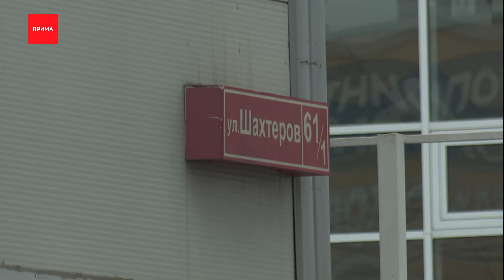Улица Шахтеров станет новой территорией комплексного развития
Улица Шахтеров станет новой территорией комплексного развития. Речь об участке в более чем 18 гектаров между улицами Абытаевская, Шахтеров и Алексеева. Сейчас там расположены склАды, административные и хозяйственные корпуса и рынки. В администрации уверены — состояние площадки не соответствует запросам современного города-миллионника. А КРТ — по их мнению — поможет избежать точечной застройки этого участка. Поэтому город, по итогам торгов, подписал соглашение с победителем — «Специализированным застройщиком «Мегаполис», на строительство нового микрорайона. Согласно договору, на Взлетке построят 158 тысяч квадратов жилья, школу на 1280 учеников, детский сад на 300 мест. Кроме того, 20 однокомнатных квартир в новостройках передадут городу для детей-сирот. А еще — появятся торговые площади, подземные парковки, парки и скверы. Сейчас застройщик уже разрабатывает архитектурно-градостроительную концепцию проекта. Работы будут идти в 3 этапа: в том числе чтобы провести выкуп участков и построек у собственников. Срок реализации всего проекта — 8 лет.